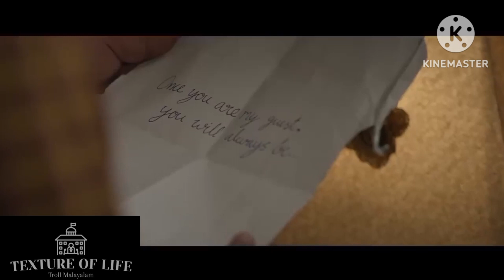അടുത്ത ബ്ലോക്ക്‌ ബസ്റ്റർ മൂവി ലോഡിങ്..... 🔥🔥♥️♥️| Phoenix Movie Theatre Review Troll Video💞